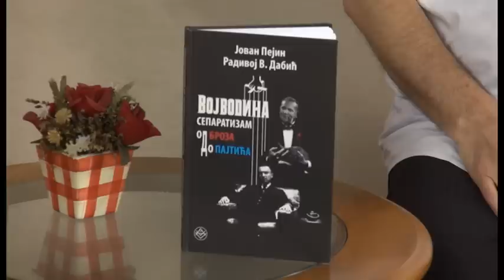NESTO NOVO Jovan Pejin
Istoricar Jovan Pejin kao gost tv emisije Nesto novo